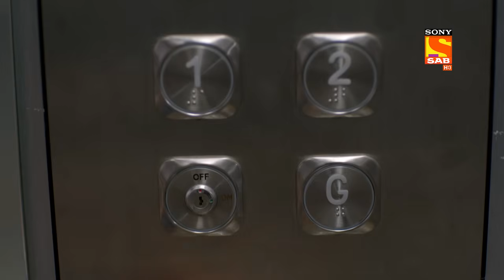Income Tax Raid- Wagle Ki Duniya - Ep 478 - Full Episode - 12 Oct 2022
Episode 478: Income Tax Raid
The income tax officers pay a visit to Sai Darshan heights society, they have come to raid Harshad's house. They catch Rajesh Wagle in the CCTV footage with a big brown bag coming from the terrace. They plan to raid Rajesh's house as well in search of black money of Harshad. The bag is in Sakhi's room, will the Income tax officers be able to get the bag?